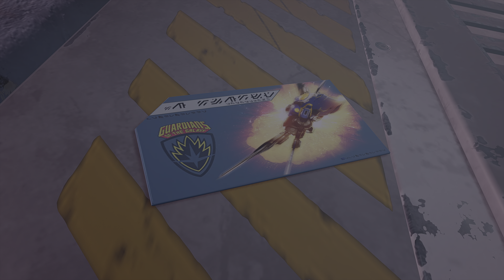Marvel's Guardians of the Galaxy 🔮Gameplay #42-PS5*4K-60FPS -German/Deutsch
Was findet ihr auf meinem Kanal: Heiße und spannende Rennen aus dem Bereich Motorsport wie F1, WRC , MotoGp , usw.! Aber auch so Sachen wie The Last of us und das eine oder andere Angespielt!